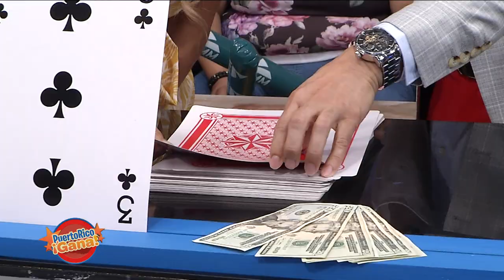Puerto Rico Gana - 9–02-2019- #1